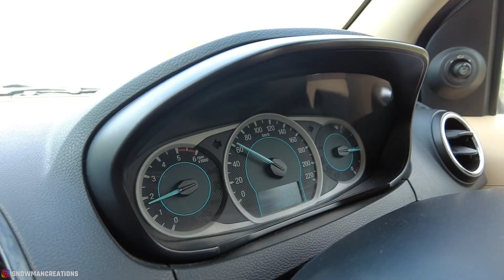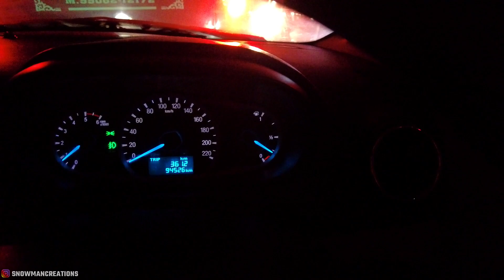Poora Din Khraab Kar Diya, Soch Se Bi Jada Bura Huya | Amritsar to Banihal | Road Trip To Kashmir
In this video, you can see through road trip of Kashmir on the occasion of Christmas 2023. We are going to cover till Banihal from Amritsar and show you why we choose Banihal to stay every time instead of going Srinagar directly.